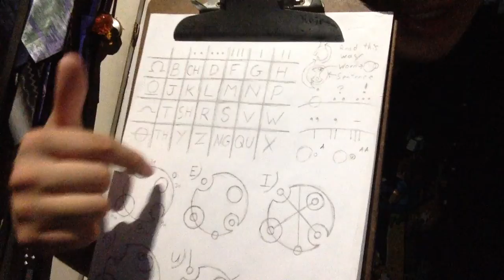Hats and strange texts [SV|4]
Simple Vlog 4: I have a hat that I never wear, and I give a crash course in a strange language belonging to travelers of time.